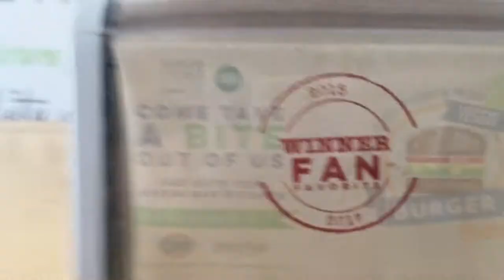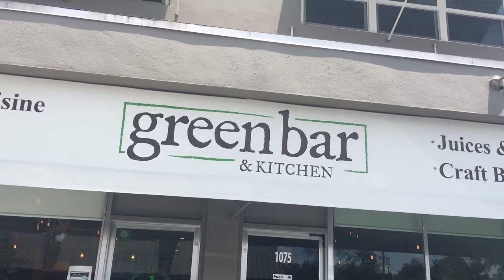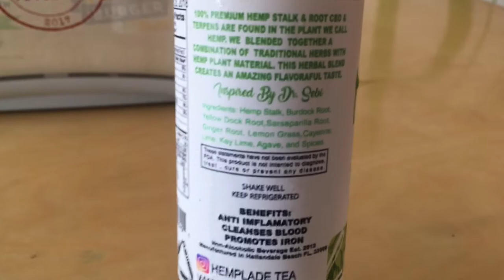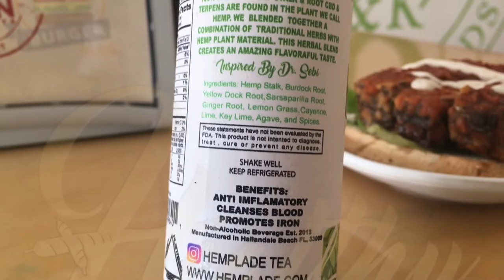HEALTHY MOB EPiSODE 33: LEAKiNG NEW MUSiC AT GREEN BAR KiTCHEN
I have a video going to green bar already and I ate the same thing...
it was THAT FIRE